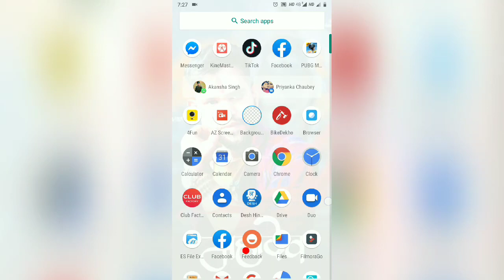Facebook se Desh bhakti photo editing - Dunet creations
Whtsapp group-